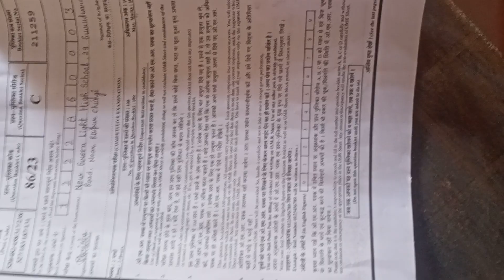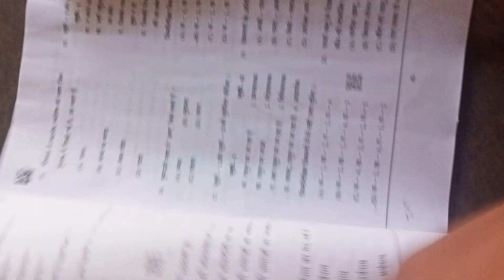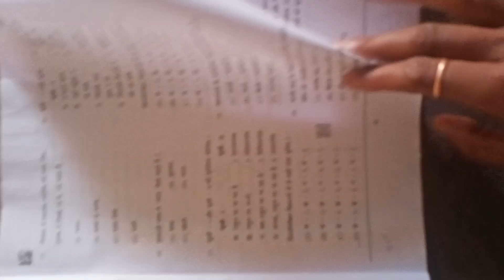😱रुला दिया🥺 UKSSSC Vpdo exam 2024,uksssc latest update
popular keywords ✍️✍️✍️✍️✍️✍️✍️

UK Police Constable Merit List 2023
How To Download Uttarakhand Police Result 2023?
UK Police Constable Exam Merit List 2023 District Wise
Uttarakhand Police Cut Off Marks
Uttarakhnd Police Constable Result update, ukpsc police constable result date 2023
Uttarakhand police constable physical result out
Ukpsc police physical test result 2022
Uttarakhand police bharti 2022
Ukpsc physical test result 2022
UKPSC Police pet result out
Uttarakhand police constable medical date 2013
ukpsc police constable medical date
Uttarakhand police physical result 2022 kaise dekhen
Uttrakhand police ka Exam kab hoga 2022 ni
Uttrakhand police constable ka Exam kab hoga
Uttrakhand police ki Pariksha kab hogi
Uttrakhand police ka admit card kab tak aaega
uk police si physical date 2022
uttarakhnd police si admit Card kab aayega
uttarakhand police si physical date 2022
sarkari prudence 37
uk police physical admit card
uk police physical age limit kitna
uk police physical update 2022
uk police physical age limit problem
uk forest guard waiting list candidates
Uttarakhand gk questions
Uttarakhand police constable gk previous years question papers
uk gk latest
uk Hindi important questions paper
uk police constable ans key
uk police constable
uk police constable ka exam kb hoga
uk police constable age limit
Uttarakhand police physical new information
uksssc big update today
uttarakhand police admit card 2022
uttarakhand police constable ka written exam kab hoga
uttarakhand police exam date 2022
uttarakhand police constable exam kab hoga
uttarakhnd police exam date 2022
uksssc exam date
uksssc police constable 2022 exam date
uksssc police ka written exam kab hoga
uksssc vdo vpdo
uksssc update
uttarakhnd police constable written exam date 2022
uksssc vdo vpdo latest news
uksssc job scam
ukpsc police Result 2023 kab tak aayega